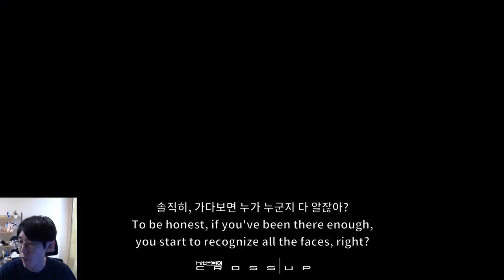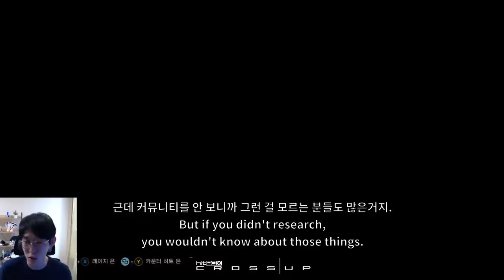JDCR arcade story : Arcade was pretty tough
Edit/Subtitles: @IamBananaSoup
Thumbnails: @NyxRose